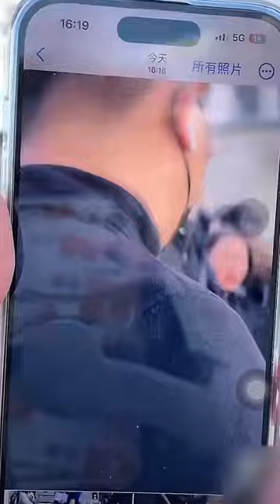刘雨昕米兰时装周Dior看秀路透+直播合集！海外人气爆棚生图赢麻了！ ★爱豆星日常★